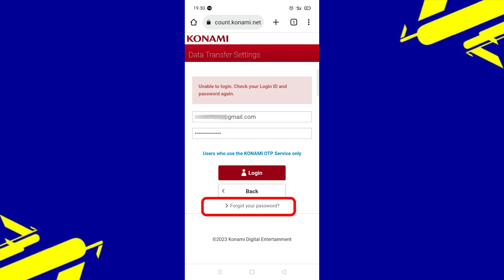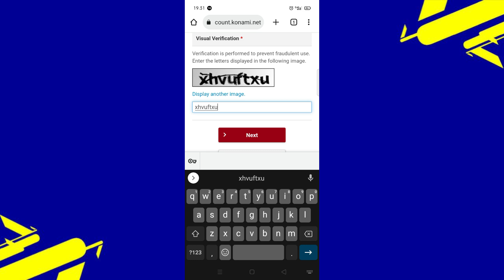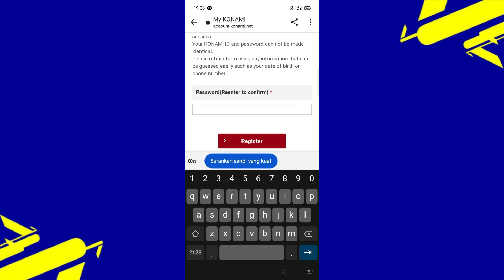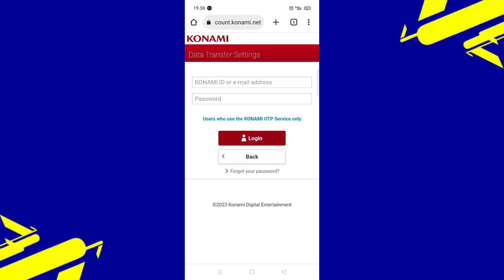SOLUSI AKUN KONAMI DI HACK | CARA MENGATASI LUPA PASSWORD KONAMI ID EFOOTBALL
SOLUSI AKUN KONAMI DI HACK | CARA MENGATASI LUPA PASSWORD KONAMI ID EFOOTBALL merupakan solusi jika akun konami kalian diretas oleh orang lain. Biasanya kata sandinya akan diganti, untuk mengamankannya kalian bisa gunakan metode forgot password, penasaran? langsung saja tonton video ini yuk.

cara mengganti password konami id pes 2023
cara ganti password konami pes 2023
cara tukar password konami id 2023
cara ganti password efootball pes 2023
cara reset password efootball 2022
pes 2022
pes 2023
efootball 2022
efootball 2023
efootball 2024
efootball 2023
e football 24
e football 2024 android
game sepakbola
boyek gaming

lupa password id konami pes 2023 ini solusi nya
cara mengatasi lupa password konami id efootball
cara mengatasi lupa password konami id pes 2023
cara lupa password id konami
akun konami di hack
cara mengembalikan akun konami di efootball
cara amankan akun konami id
akun konami diretas
akun konami kena phising
efootball 2023 mobile
efootball 23